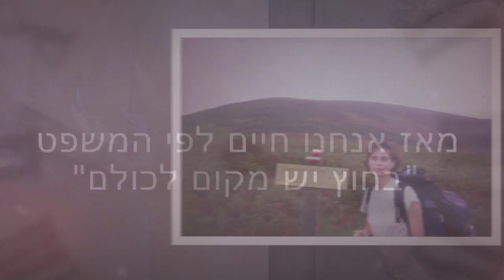June 21, 2016